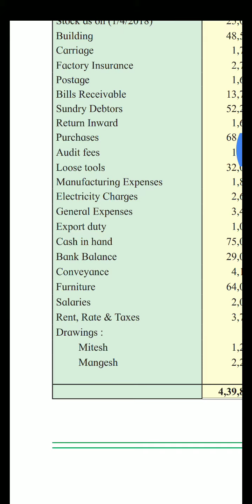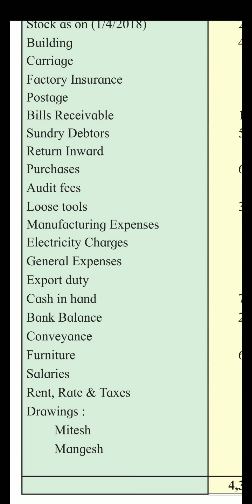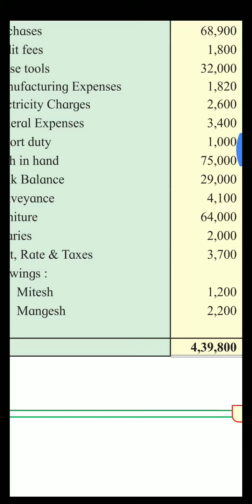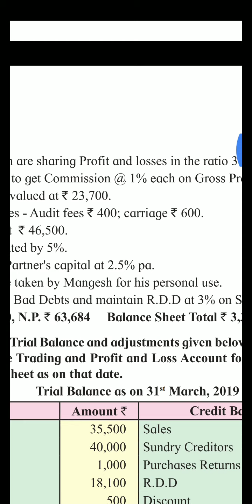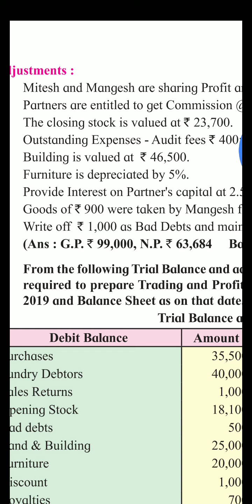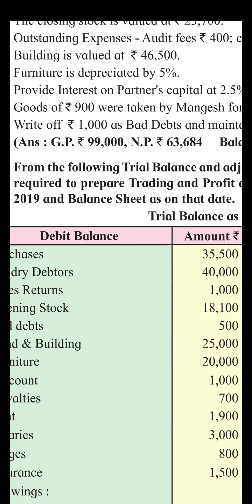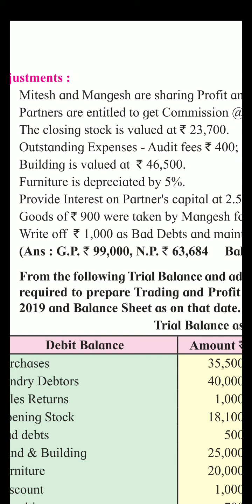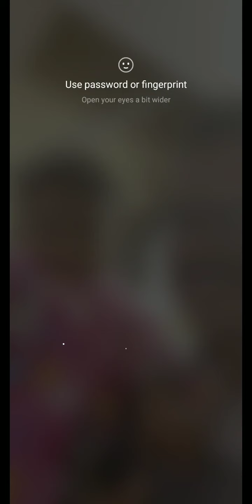Ch1 Partnership final account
Current a/c ,explaination of Q no 2.